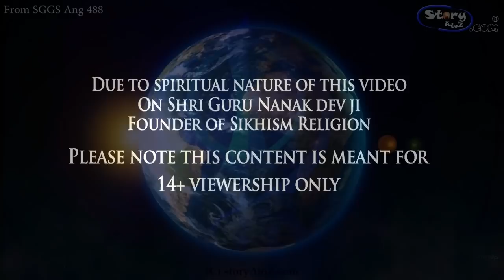दाने दाने पर लिखा है खाने वाले का नाम | SGGS | Sakhi Shri Guru Nanak Dev ji | Gurubani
Title - dane dane pe likha hai

StoryAtoZ.com Team